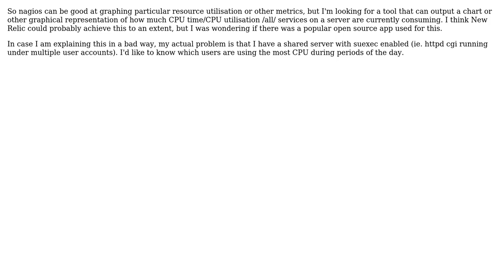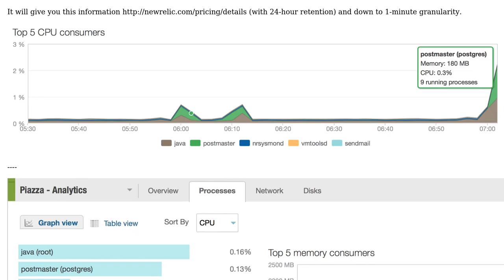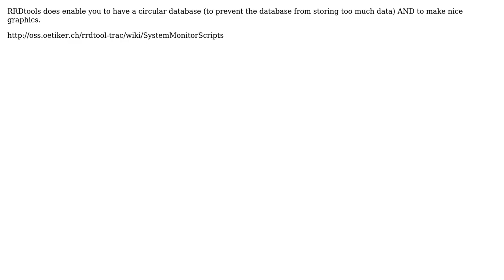DevOps & SysAdmins: Graphing/charting of CPU utilisation (3 Solutions!!)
DevOps & SysAdmins: Graphing/charting of CPU utilisation

With thanks & praise to God, and with thanks to the many people who have made this project possible! | Content (except music & images) licensed under CC BY-SA | Music | Images & others | With thanks to user Peter user mansuetus user jirib user ewwhite and the Stack Exchange Network Trademarks are property of their respective owners. You are responsible for your own actions.